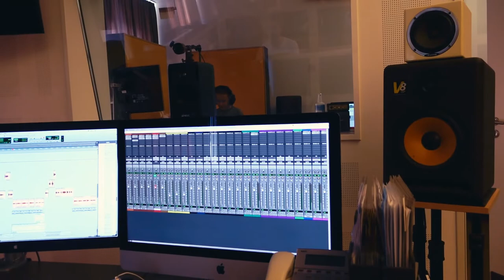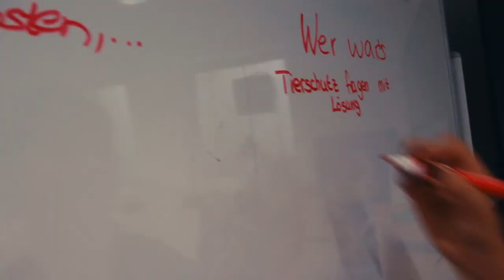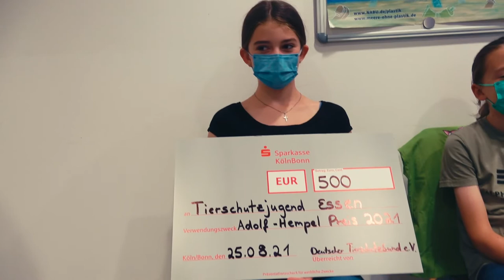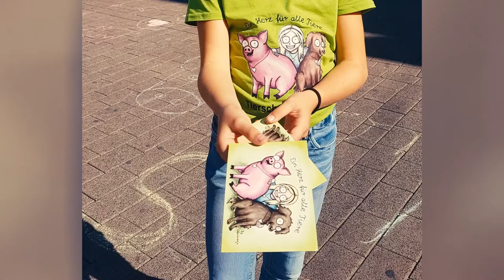Image -Film des jungen Tierschutz Essen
Der junge Tierschutz Essen, der Kinder- und Jugendtierschutz des Essener Tierschutzvereins. Vielfältig, kreativ und mit tollen Angeboten für junge Tierfreund:innen und denen, die es werden möchten.